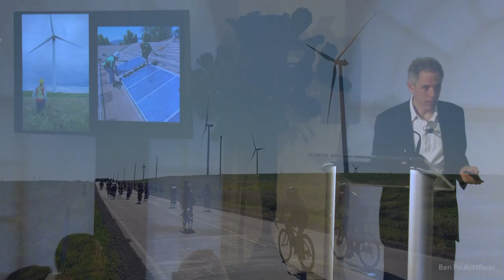Ancient Stories and the Future of Earth's Climate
Dr. Benjamin Strauss, CEO & Chief Scientist at Climate Central, calls upon the oldest stories in history to illustrate what climate change means for humanity.